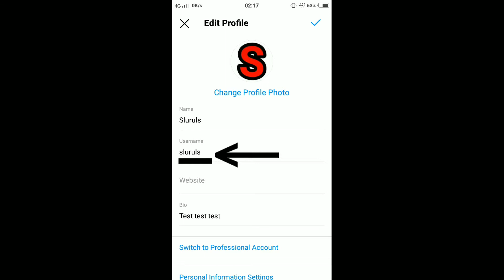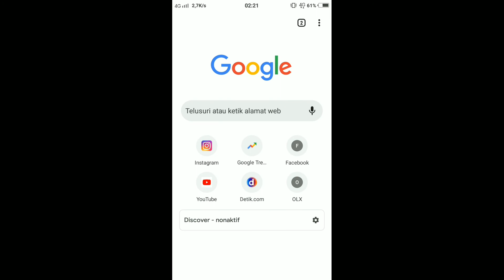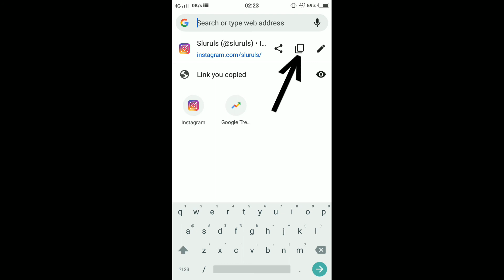How to Copy Link From Instagram Easily And Quickly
Want to know how to copy a link from Instagram? In this video I will explain it. For those of you who are curious about how to copy the link from your Instagram account, watch the video.